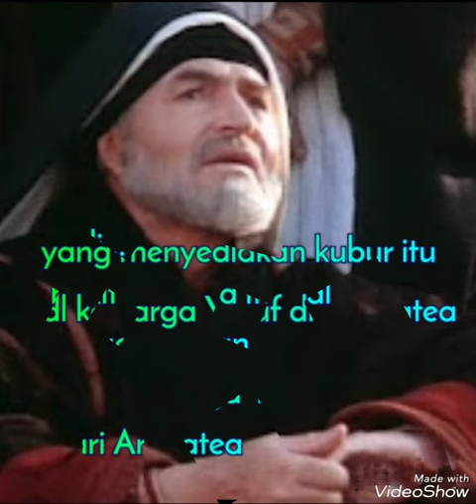Siapa yg menggali kubur Yesus?//Albert Kwuta